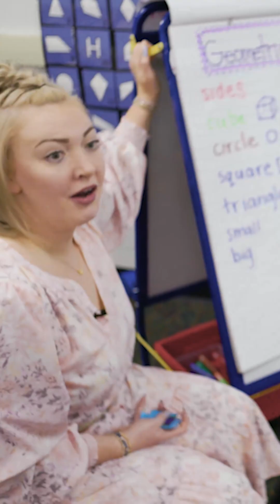What happens when you apply a student-centered approach to math learning? 🤔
See what teachers and administrators have to say about the impacts they’ve seen from using Imagine IM, our K–12 premier certified Illustrative Mathematics program, as they move into Year 3 of implementation.